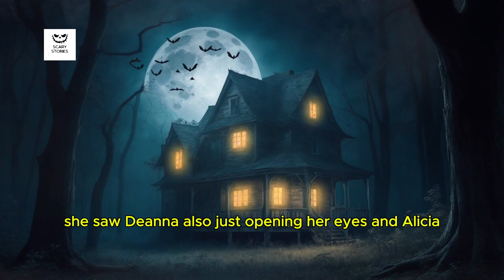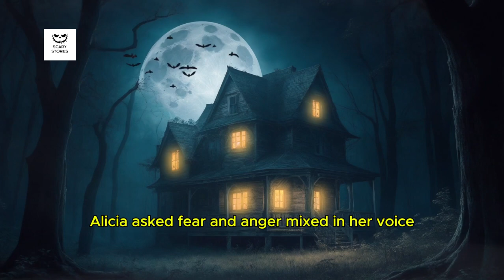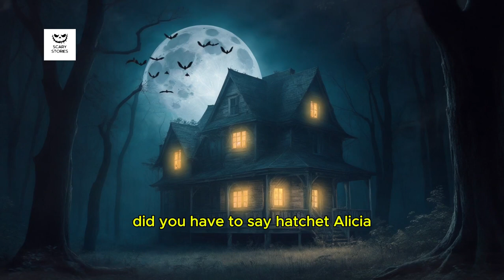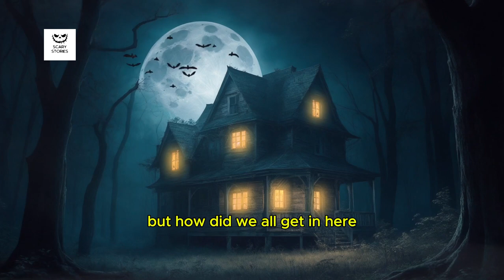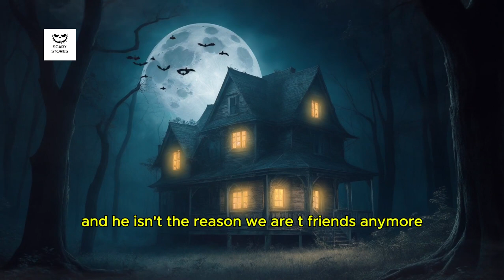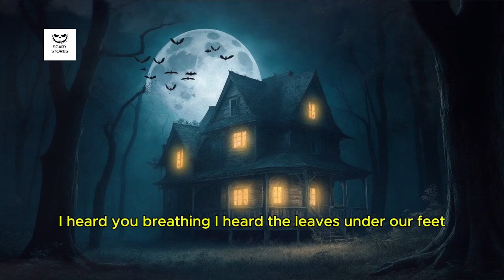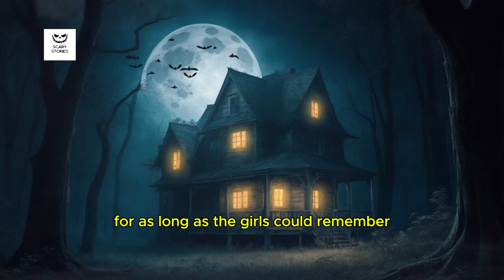Story Halloween: A Tale of Betrayal, Revenge, and Survival in The Black Woods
In Dark Secrets of The Black Woods*, three former friends—Megan, Deanna, and Alicia—mysteriously wake up in a remote, eerie forest with no memory of how they got there. As night falls, they must navigate the fear of the unknown, old grudges, and growing suspicions about each other. What starts as a search for escape quickly unravels into a dark tale of betrayal, as Alicia reveals a sinister plan fueled by revenge. Trapped in an abandoned cabin with no way out, Megan and Deanna must face the terrifying truth: the real danger isn't just the haunted woods—they’re not alone, and Alicia has set a deadly trap.